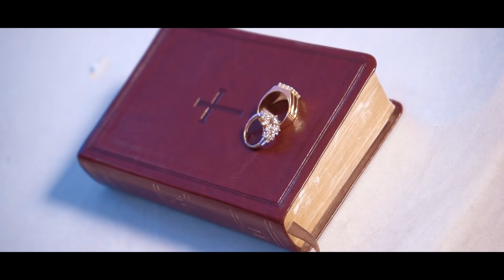Romika Masih & Rahul Sandhu | Wedding Highlights | Wedding 2022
Romika Masih Presents New Song "Romika Masih & Rahul Sandhu | Wedding Highlights

Credits:-
Wedding Highlights
Dj Mix - DjRichy William
Romika Masih & Rahul Sandhu

Managed and Promoted by ≛EDEN Digital